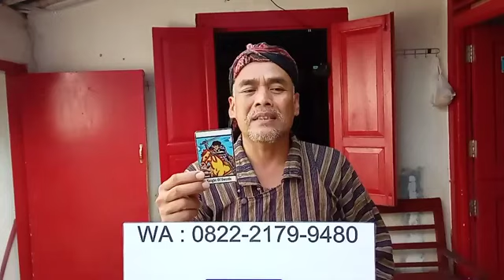Zodiak Virgo akan membuahkan hasil?? simak selengkapnya!!